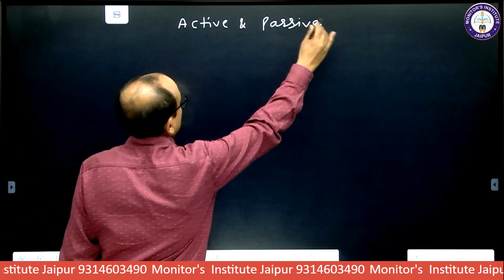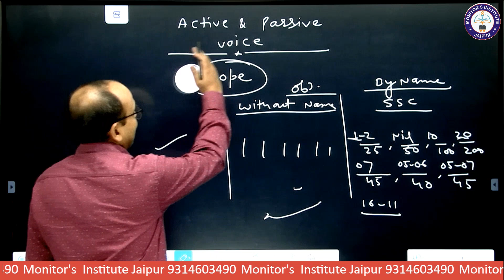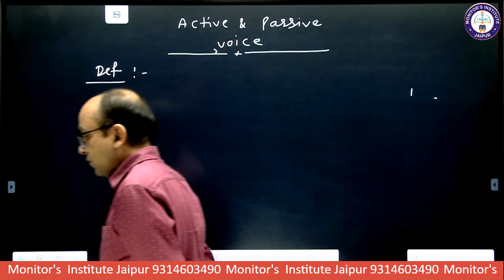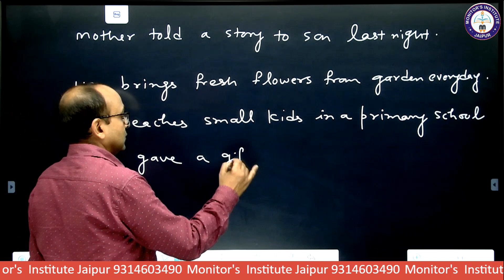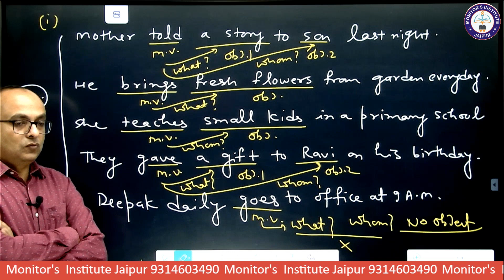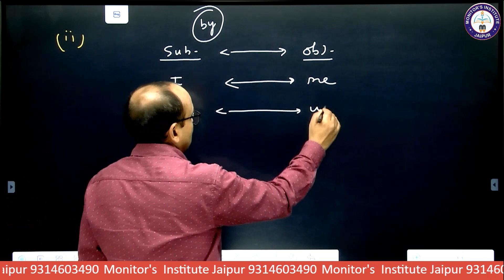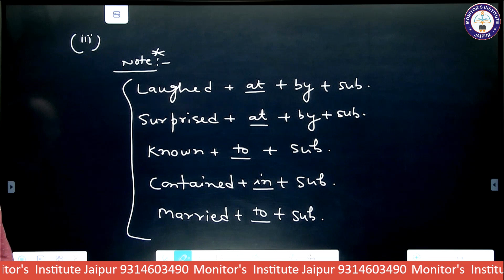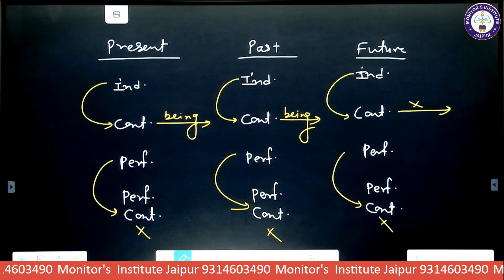ENGLISH BY K M GUPTA SIR |ACTIVE | PASSIVE